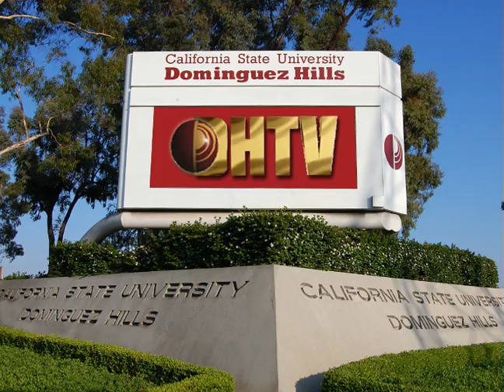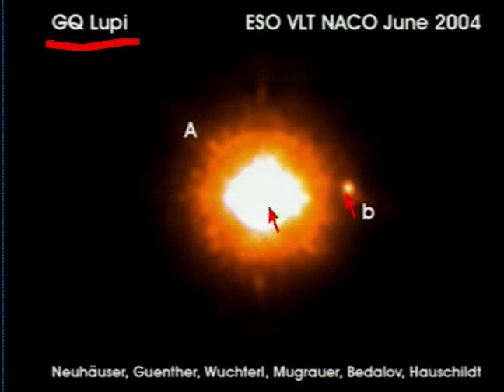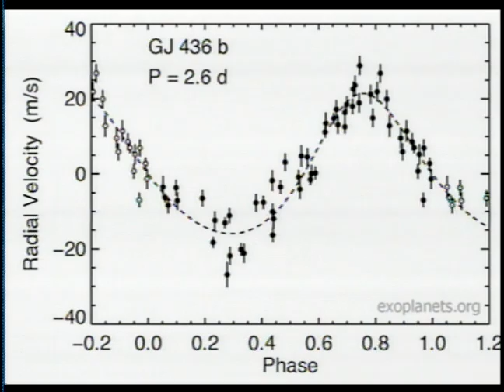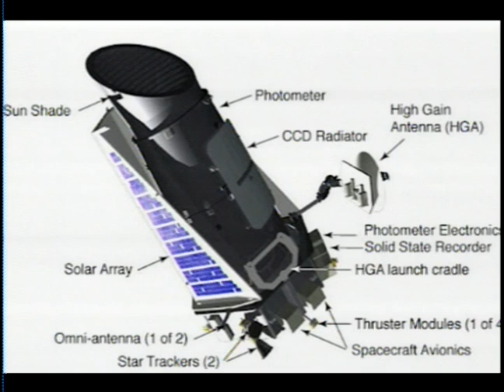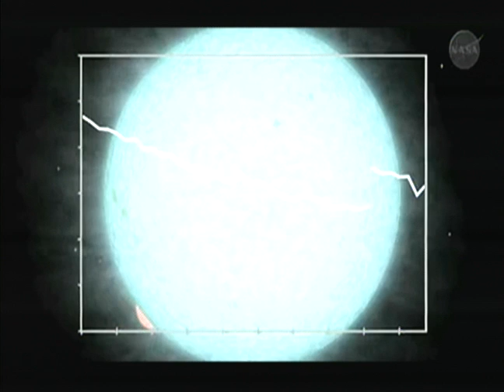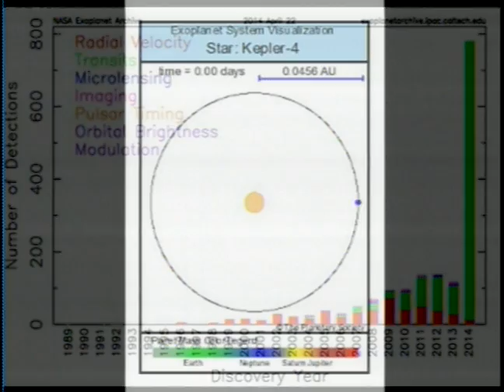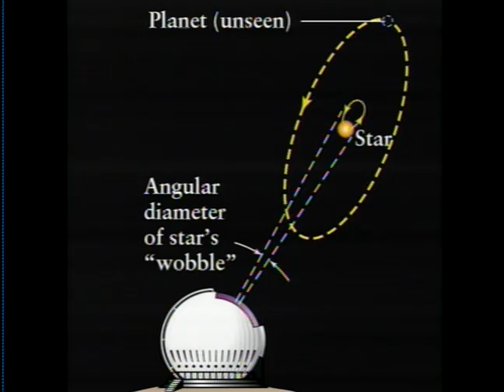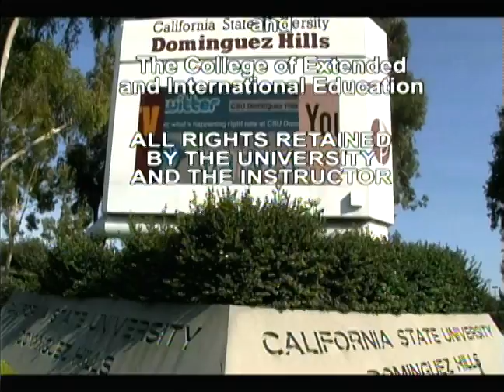PHY195 Astronomy #11 Sp14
Astronomy with Bruce Betts
Guest: Debra Fischer, Yale University
covers exoplanets (planets around other stars) including discovery techniques, current knowledge and characteristics, multi-planet systems, and features a live interview with Dr. Debra Fischer of Yale University (New haven, CT). Also covers the origin and formation of the Solar System. Recorded at California State University Dominguez Hills.